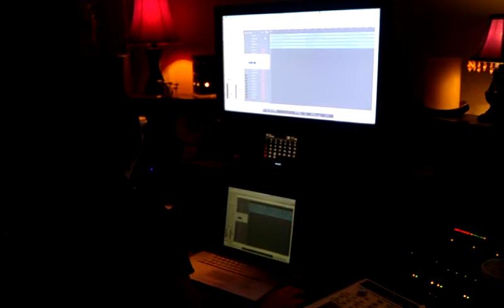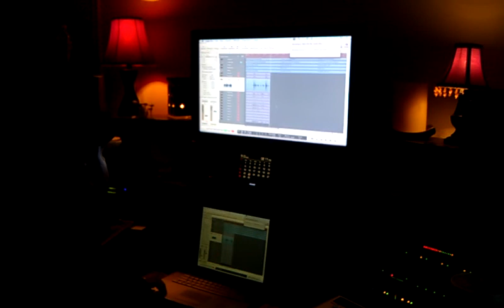Baterias Noemi Disco Salmo 130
En el estudio de Isaac Doria grabando unas increibles baterias para la cancion Rokera Salmo 130!!!